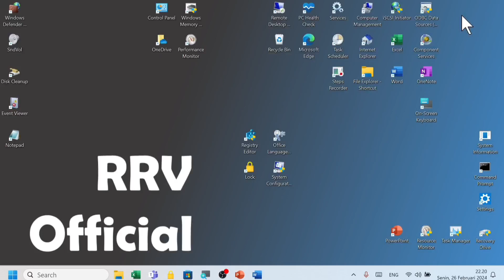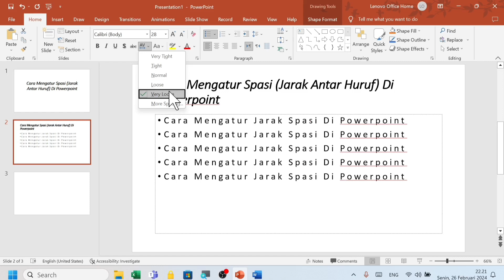Cara Mengatur Jarak Antar Huruf di Microsoft Powerpoint (Character Spacing)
Ini adalah cara mengatur jarak antar huruf atau character spacing di microsoft powerpoint.